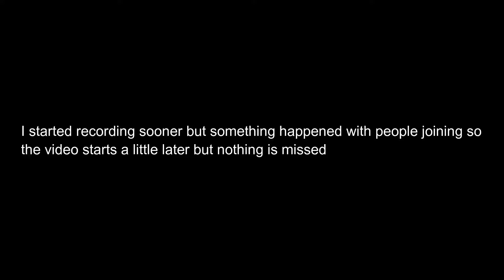Pilot (Episode 0) Minecraft Survival Let's Play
This is the pilot video for the series. Really just here for detail and such